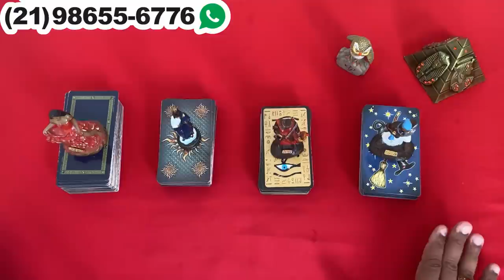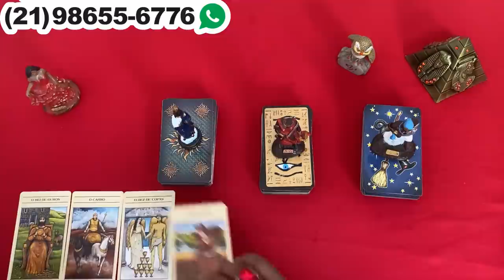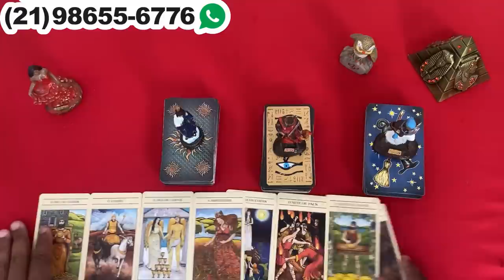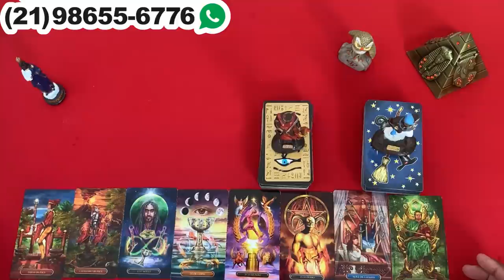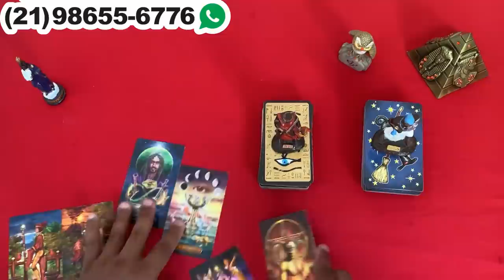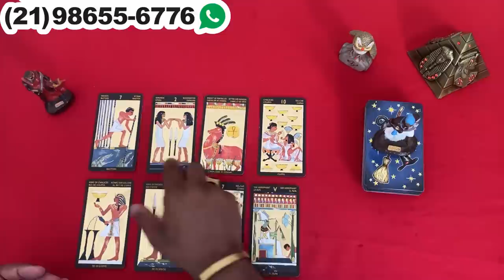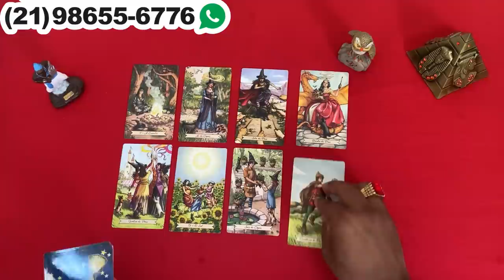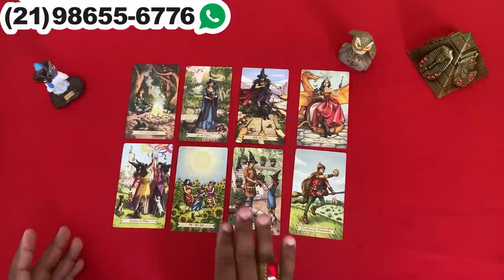❤️✨️ REVELAÇÃO URGENTE DO TAROT DE HOJE ✨️❤️ SOBRE SUA VIDA AMOROSA❤️ | Tarot Responde